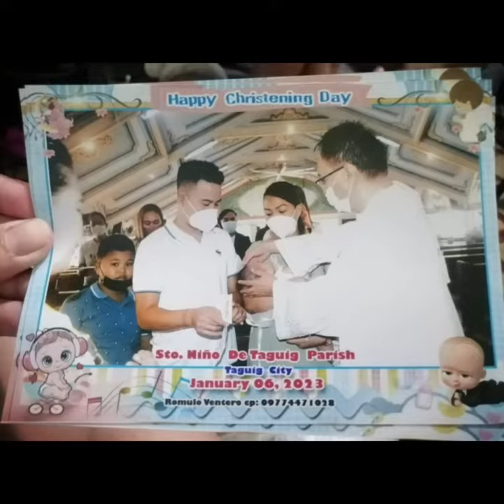Welcome to christian world Priyah Gianna